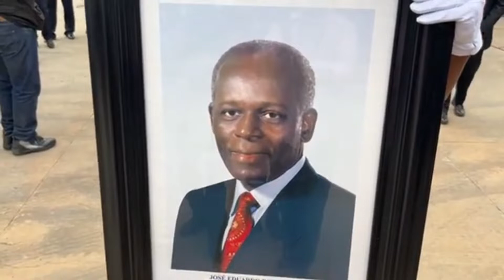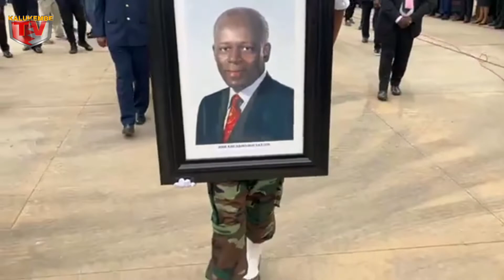CORTEJO FÚNEBRE EM MEMÓRIA JOSÉ EDUARDO DOS SANTOS |VIDEO COMPLETO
"Luanda", "Praça da República", 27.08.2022: "cortejo" "fúnebre" em "memória" de "José Eduardo dos Santos".

Qual analíse faz sobre a vida é obra de José Eduardo Dos Santos?